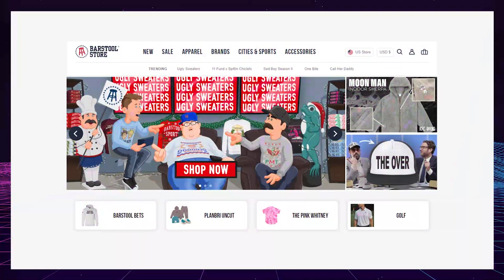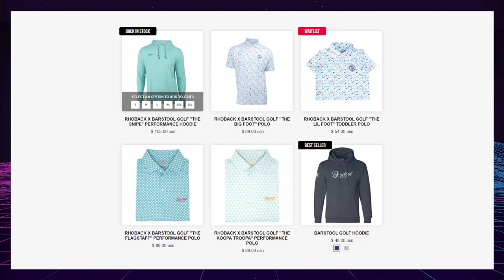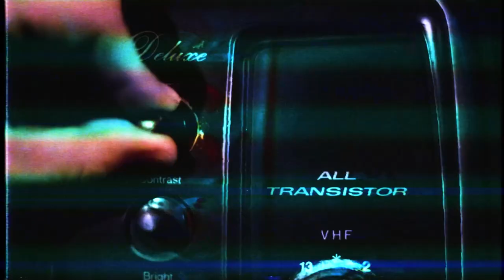Battle For The Crown II Between Minihane & Big Screamin' Honkers (The Dozen, Match 155)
The Battle for the Crown II is here as 1-Team Minihane (4-1-0) takes on the defending champion 3-Big Screamin' Honkers (2-1-1) in a showdown to grab the number one spot. With Kirk Minihane temporarily sidelined, the squad calls up Quigs to fill in for the number-one ranked player. Will he step up to the plate, or will the Honkers re-gain that number-one spot?

The Dozen: Trivia Competition airs every Tuesday and Thursday.

Get 20% must-have items on store.barstoolsports.com starting this Black Friday through Cyber Monday in one of our biggest can't-miss sales of all time!